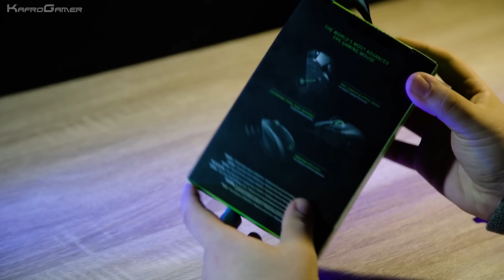Razer Basilisk Unboxing & Review By KafroGamer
Shot & Chopped by George Gypas Stamatakis